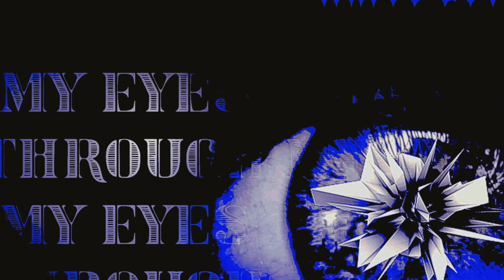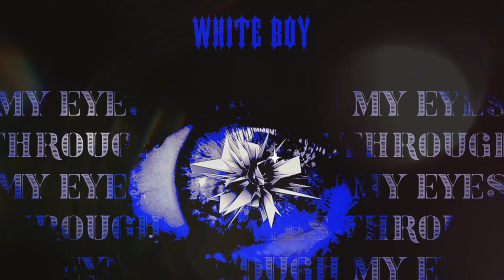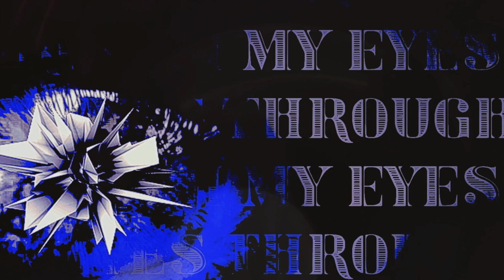White Boy - F Em Dat Bish (Official Audio)